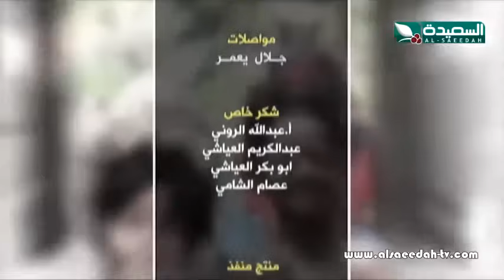اجمل حلقات الكاميرا في الريف كمال طماح ويحيى ابراهيم ابدااع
اجمل حلقات